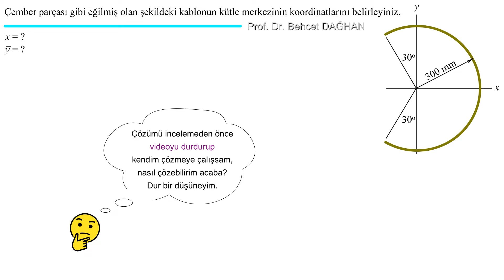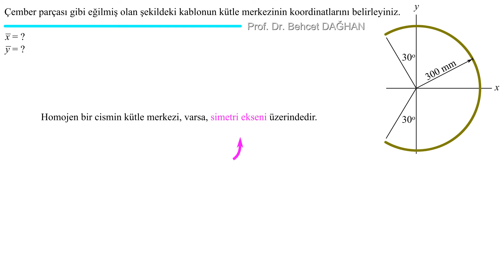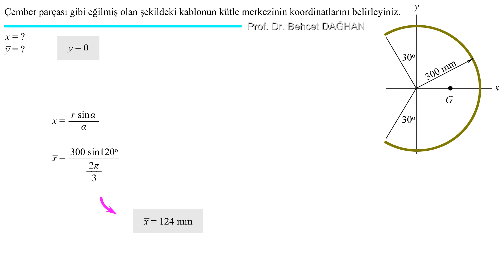Kütle Merkezleri • S1 • STATİK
Problemin alındığı kaynak:
Mühendislik Mekaniği - R. C. HIBBELER

Ağırlık merkezi
Ağırlık merkezleri
Kütle merkezi
Kütle merkezleri
Geometrik merkez
Geometrik merkezler
Sentroid